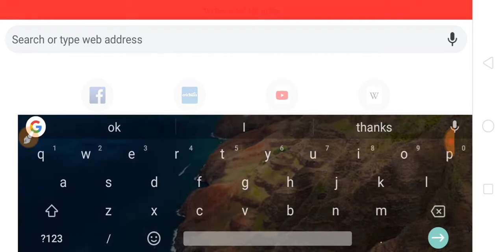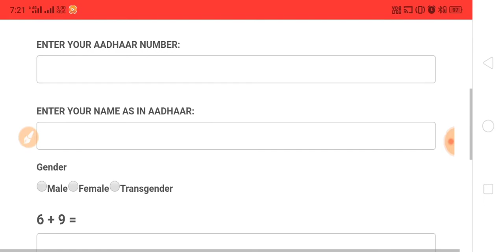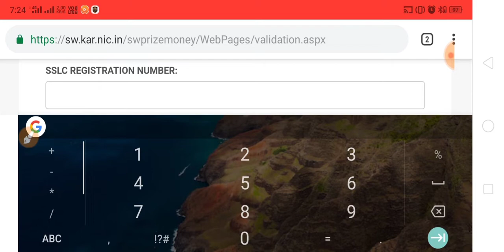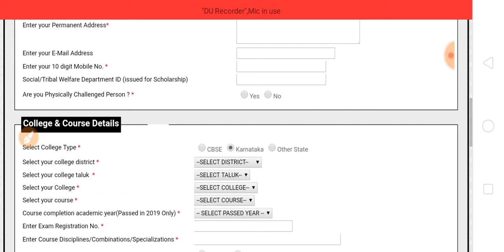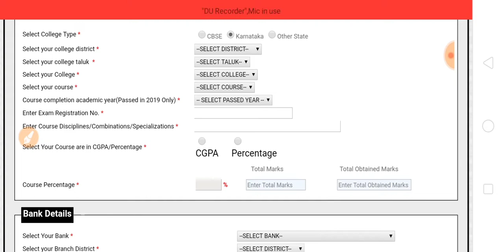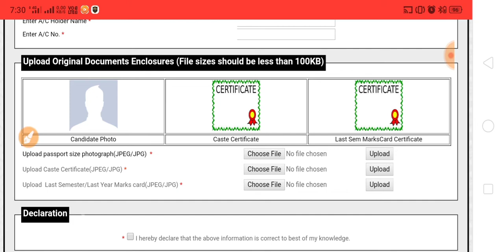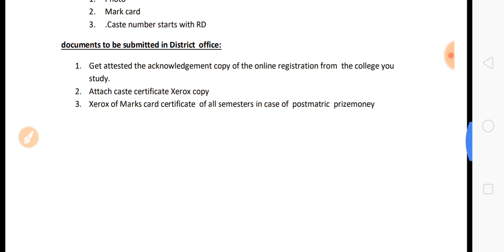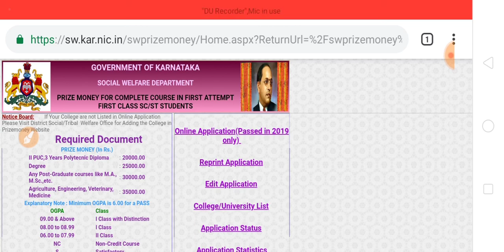Second PUC, Diploma, Engineering,Medicine 2019 Prize Money How to apply Online Application